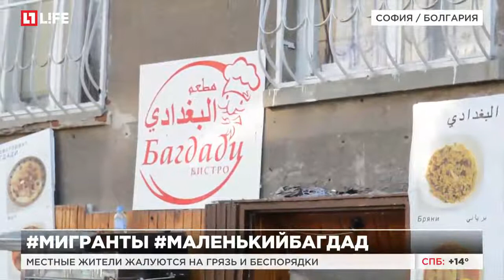Мигранты основали в Софии "маленький Багдад"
Местные жители жалуются на грязь и беспорядки